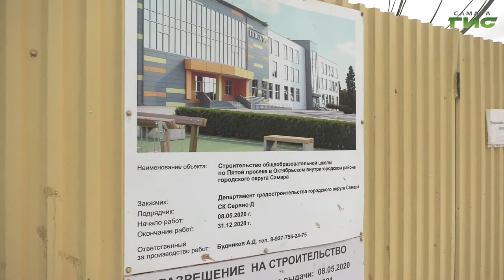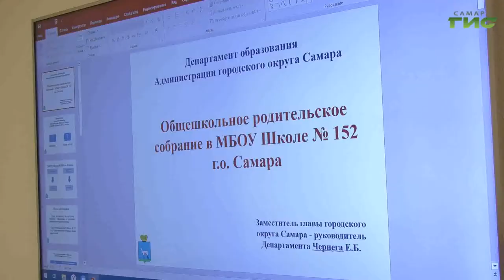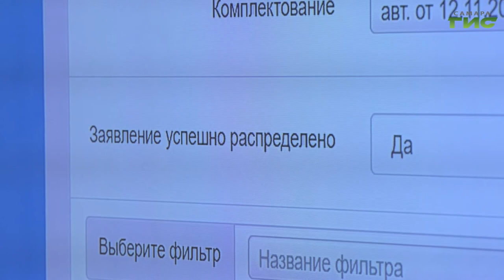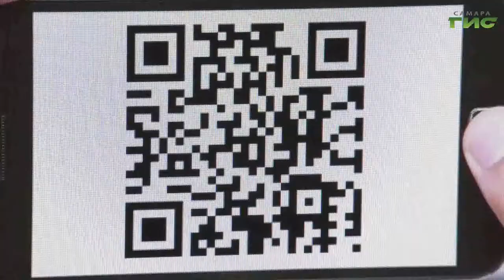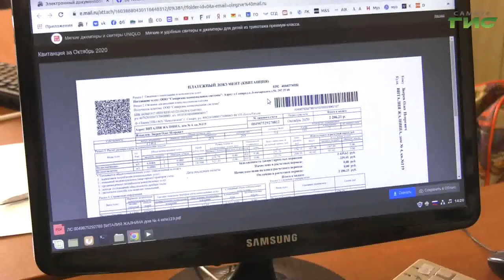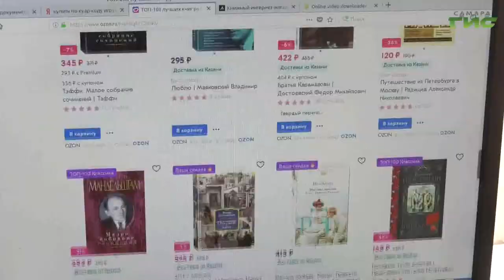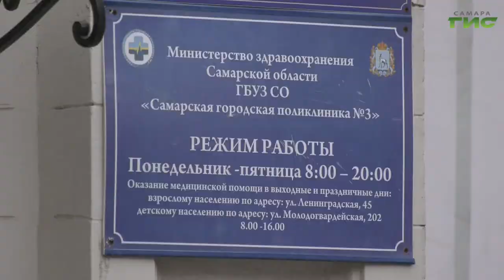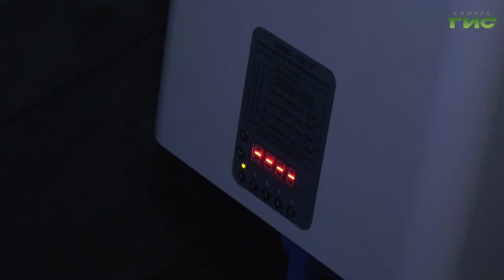"События" от 12.11.2020 (вечер)